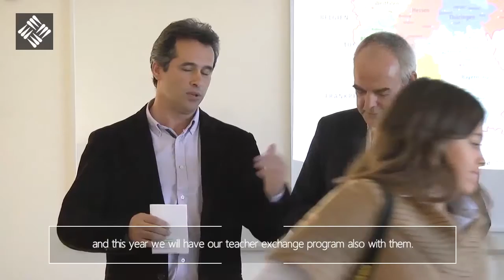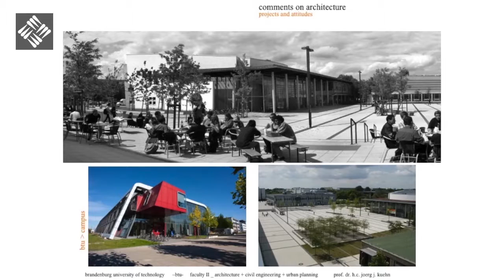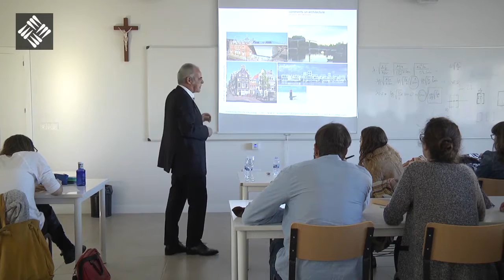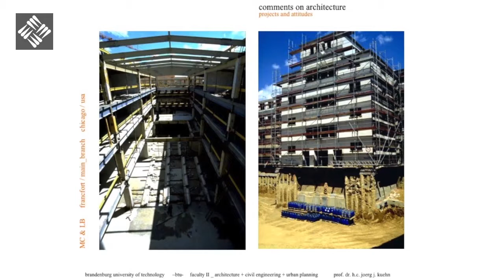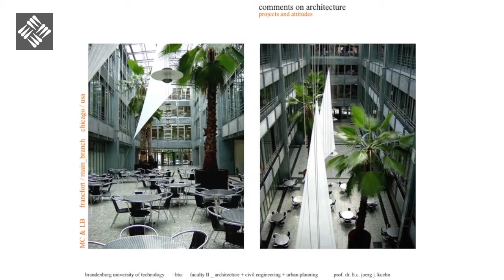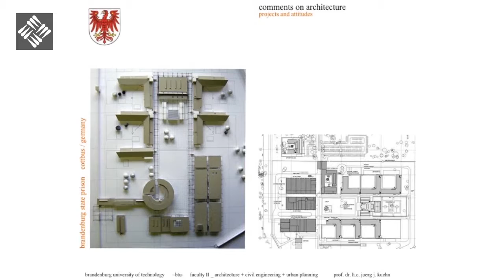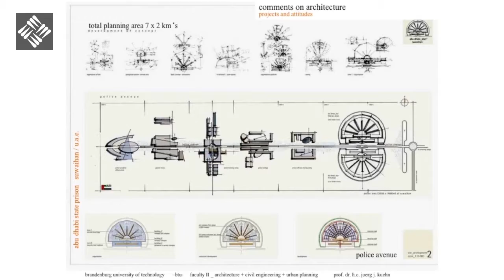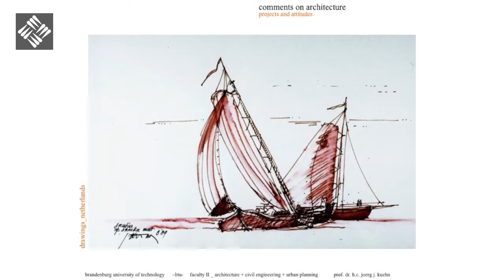Reflexiones sobre arquitectura - Jörg J. Kühn